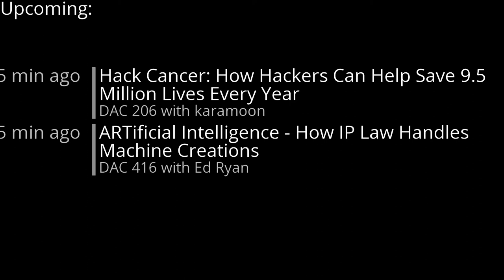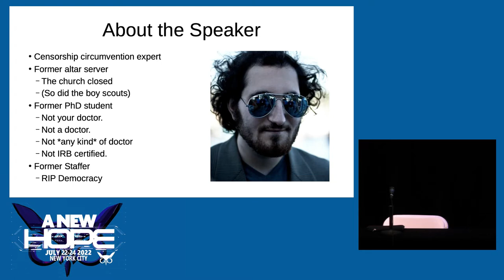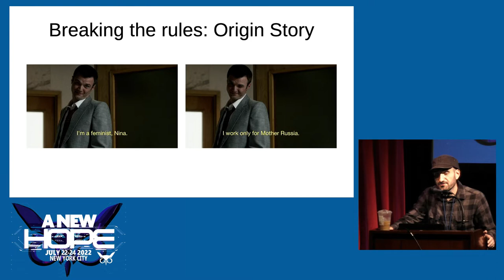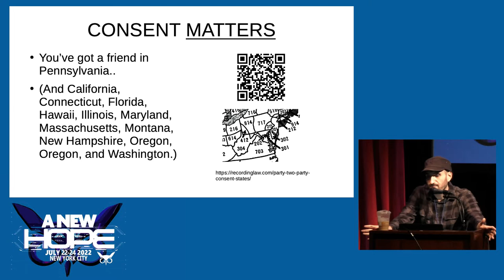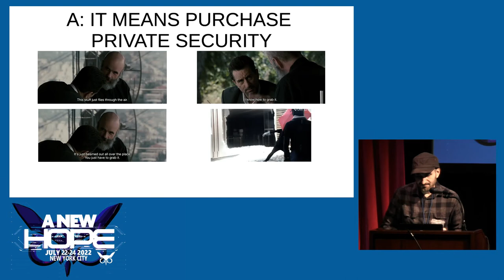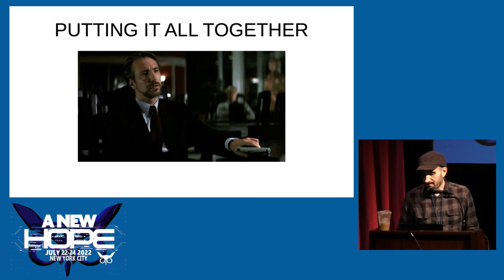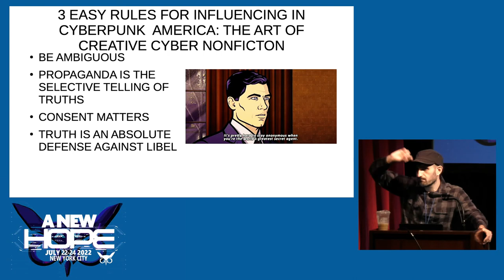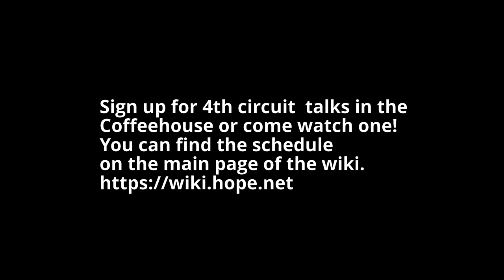A New HOPE (2022): Social Steganography: Sending Messages in the Clear for Fun and Nonprofit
Sunday, July 24, 2022: 10:00 am (Little Theatre): Much has been spoken about the topic of the "CIA triad" (Confidentiality, Integrity, and Availability), but much less has the topic of non-repudiation been discussed. In this talk, Greg will discuss how the most powerful propaganda is the selective telling of truth as he discusses deploying disinformation techniques developed for use in totalitarian regimes (specifically, a ride on the choo choo from Moscow to Beijing) in his own area code due to a combination of COVID and killer cops. Come to this talk if you want to learn to navigate in a cyberpunk hellscape of hot takes and cold reads so fearless and adversarial, when you're done using your free expression, they'll have to shut down your old scout troop and the Catholic Church that hosted them.

Greg